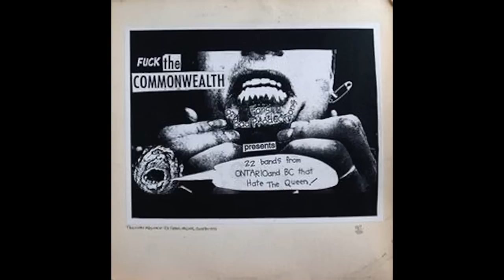M Blanket - Kid Collision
Fuck the Commonwealth